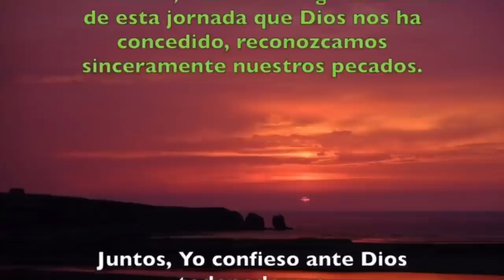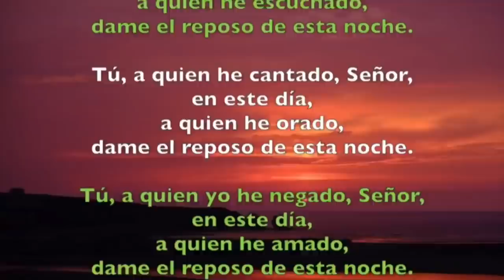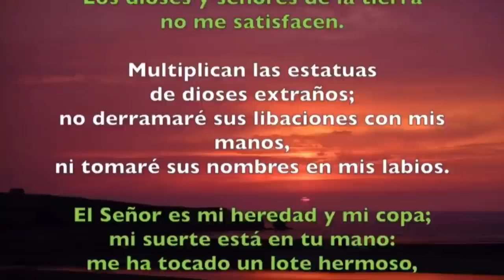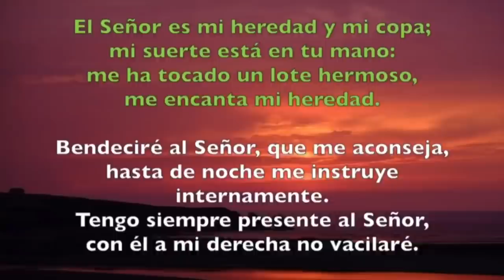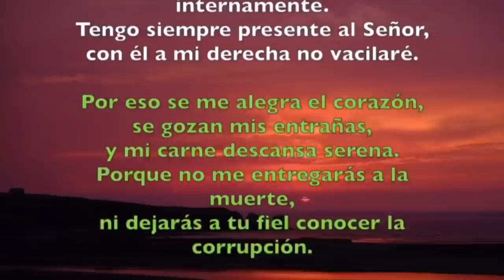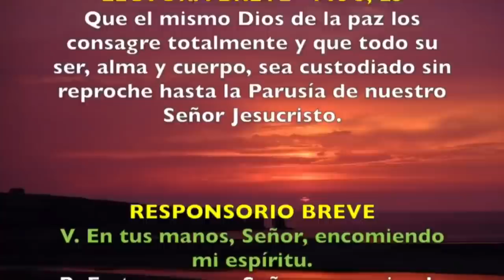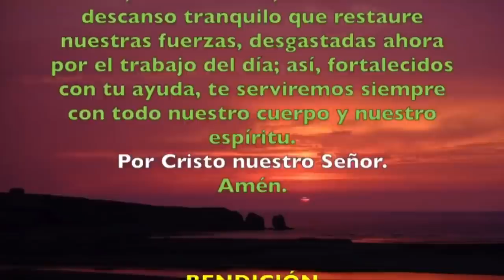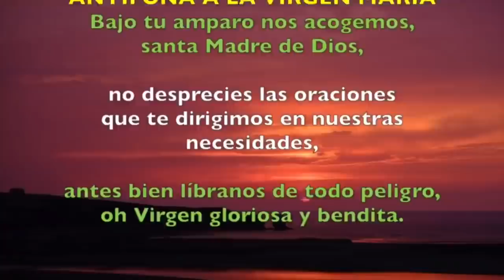Oración de la noche (Completas) JUEVES 25 DE JUNIO 2020 | Padre Sam | Producción Crisol